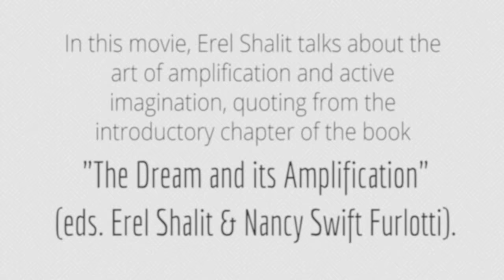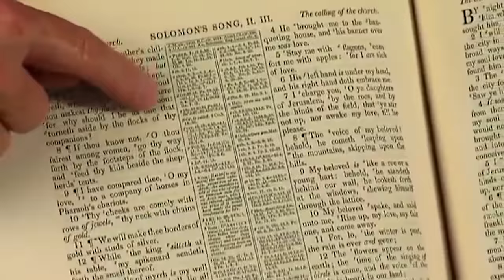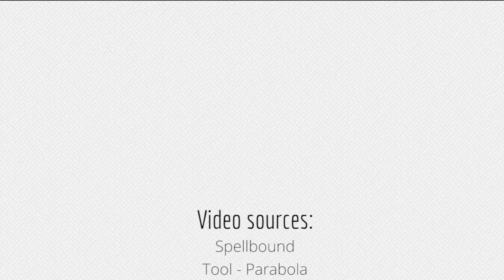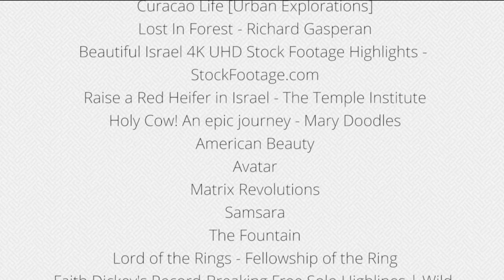Shalit Erel The Dream and its Amplification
The Dream and Its Amplification unveils the language of the psyche that speaks to us in our dreams.

We all dream at least 4-6 times each night yet remember very few. Those that rise to the surface of our conscious awareness beckon to be understood, like a letter addressed to us that arrives by post. Why would we not open it? The difficulty is in understanding what the dream symbols and images mean. Through amplification, C. G. Jung formulated a method of unveiling the deeper meaning of symbolic images. This becomes particularly important when the image does not carry a personal meaning or significance and is not part of a person’s everyday life.

Fourteen Jungian Analysts from around the world have contributed chapters to this book on areas of special interest to them in their work with dreams. This offers the seasoned dream worker as well as the novice great insight into the meaning of the dream and its amplification.

I.                      The Amplified World of Dreams: Erel Shalit & Nancy Swift Furlotti

II.                    Pane e’ Vino: Learning to discern the objective, archetypal nature of dreams:  Michael Conforti

III.                   Amplification:  A Personal Narrative:  Tom Singer

IV.                   Redeeming the Feminine: Eros and the World Soul: Nancy Qualls-Corbet

V.                    Wild Cats and Crowned Snakes: Archetypal Agents of Feminine Initiation: Nancy Swift Furlotti

VI.                   A Dream in Arcadia:  Christian Gaillard

VII.                  Muse of the Moon: Poetry from the Dreamtime: Naomy Lowinsky

VIII.                Dreaming the ‘Face of the Earth’: Ken Kimmel

IX.                   Coal or Gold?: The Symbolic Understanding of a few Alpine Legends: Gotthilf Isler

X.                    Sophia’s Dreaming Body: The Alchemical Mirror of the Night Sky:    Monika Wikman

XI.                   “The Dream Always Follows the Mouth”: Jewish Approaches to Dreaming: Henry Abramovitch

XII.                  Bi-Polarity, Compensation, and The Transcendent Function in Dreams and Visionary Experience: A Jungian Examination of Boehme’s Mandala - Kathryn Madden

XIII.                 The Dream As Gnostic Myth: Ronald Schenk

XIV.                Four Hands in the Crossroads: Dreams in Times of Upheaval -  Erel Shalit

XV.                  Dreams and Sudden Death: Gilda Frantz

Available at Amazon